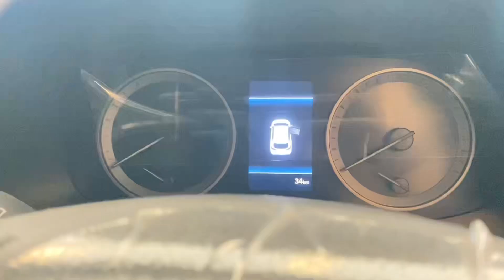Tucson new model 2024-2025 first looks/ review 🔜